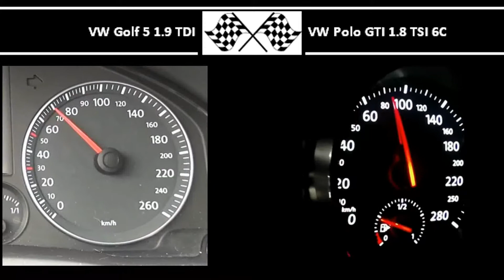VW Golf 5 1.9 TDI VS. VW Polo GTI 1.8 TSI 6C - Acceleration 0-100km/h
105HP
250Nm
0-100 in 10,2s

VW Polo GTI 1.8 TSI 6C
192HP
320Nm
0-100 in 6,8s